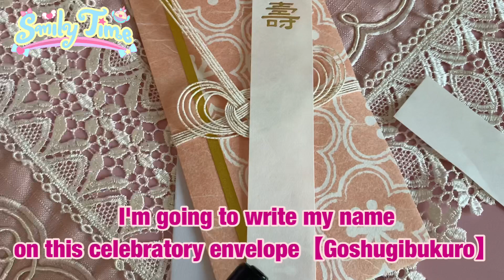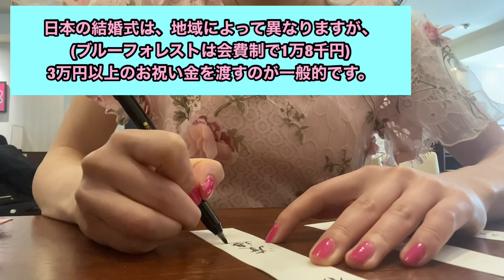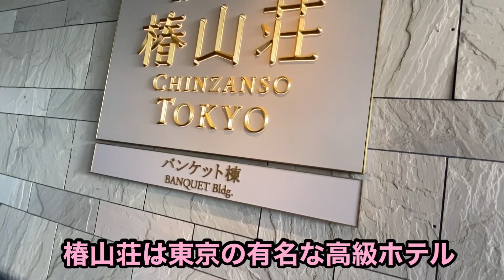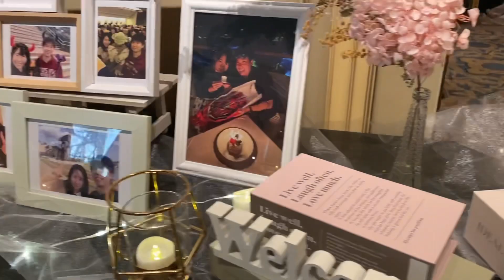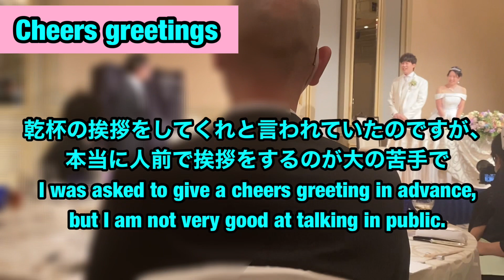【Vlog】JapaneseWedding椿山荘の結婚式に行ってきた！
撮影にご協力いただきました皆様、

🌷location🌷
ホテル椿山荘東京
Hotel Chinzanso Tokyo

こんにちは！
新人声優渡邉まいりです！

Every Saturday at21:00, I upload a new video about voice actors.

 ☆details☆